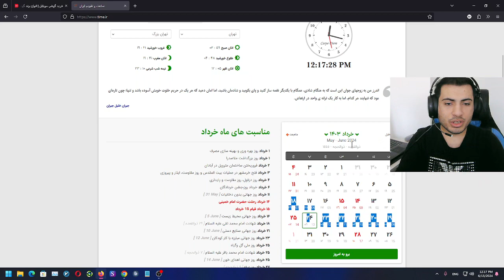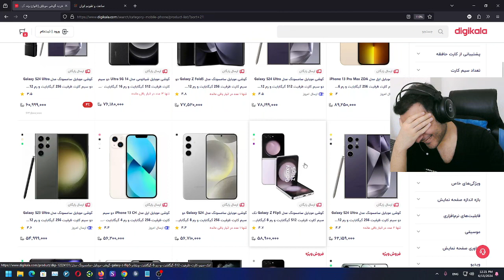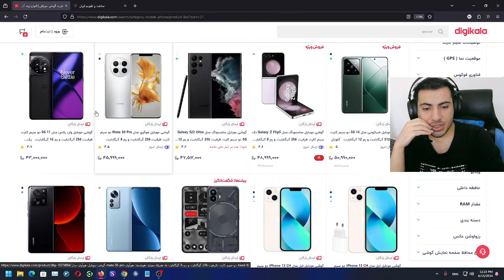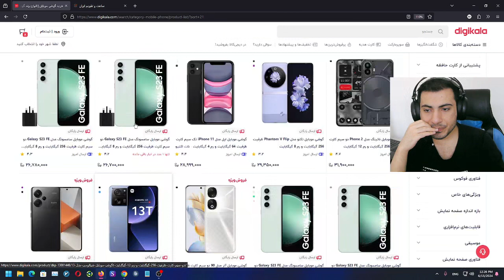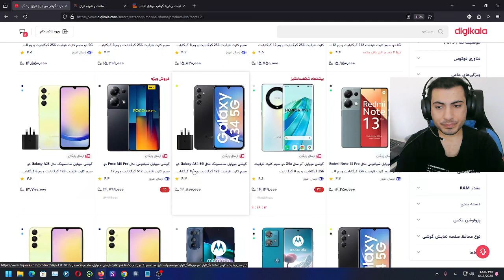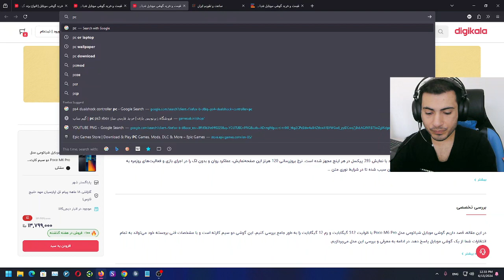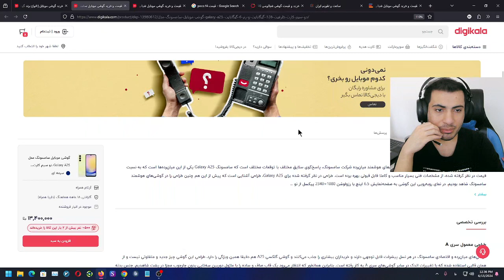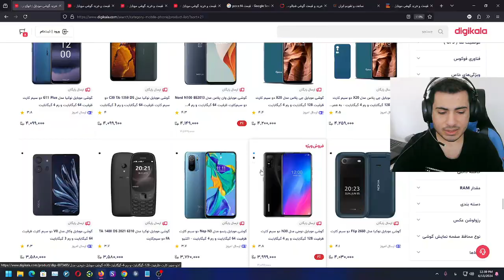بهترین گوشی های بازار موبایل ایران خرداد 1403 ( کلیه قیمت ها )